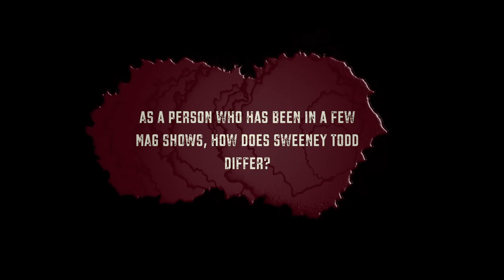MARYMOUNT UNIVERSITY ADMISSIONS VLOG YEAR 2-#3: In the Barber's Chair: Pirelli & Tobias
Here is a little mini series for the vlogs this year! Tomorrow is Marymount Actors' Guild's Opening Night of Sweeney Todd! With the help of my friend Janie here is an inside look with the cast!